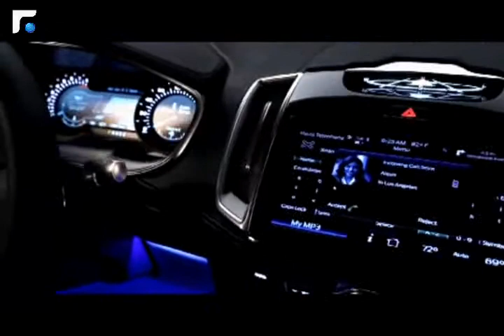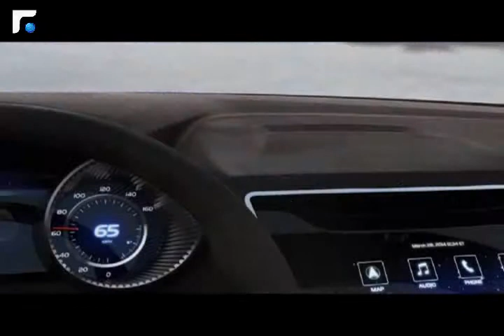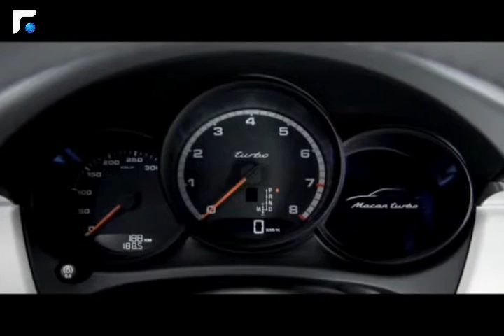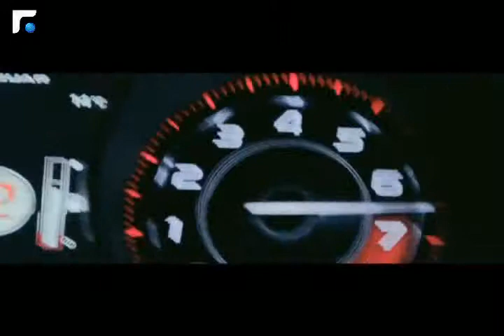Automobile 21/01/2014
Uploaded Wednesday at Noon